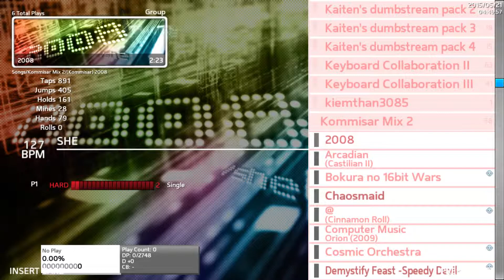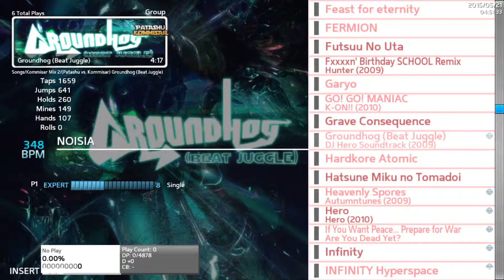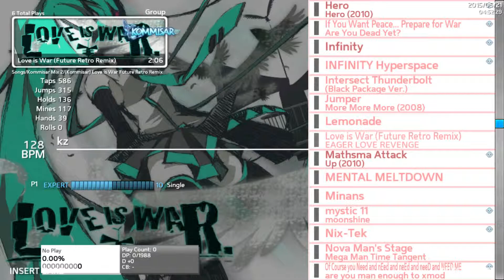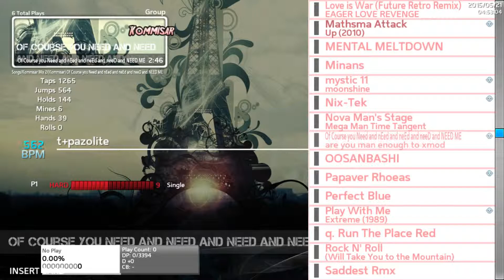Kommisar Mix 2 Preview